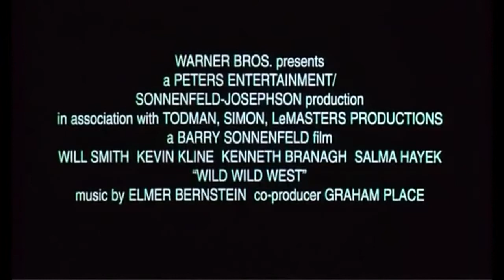◘TRAILERS FILMES/SÉRIES/DESENHOS◘ AS LOUCAS AVENTURAS DE JAMES WEST - 1999 - [AÇÃO/COMÉDIA/FAROESTE]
Trailers de Filmes, Séries e Desenhos que marcaram uma geração e infância de telespectadores com diversos gostos, tipos, gêneros e seriados muito vistos no Cinema e em Casa!!!

Filme: As Loucas Aventuras de James West (Wild Wild West) - 1999 - Barry Sonnenfeld  - Warner Bros. Pictures.

Elenco: Will Smith (Capitão James T. “Jim” West), Kevin Kline (Artemus Gordon/Presidente Ulysses Grant), Kenneth Branagh (Dr. Airliss Loveless), Salma Hayek (Rita Escobar), M. Emmet Walsh (Coleman), Ted Levine (General McGrath), Frederique Van Der Wal (Amazonia), Musetta Vander (Munitia), Sofia Eng (Miss Lippenreider), Bai Ling (Miss East), Garcelle Beauvais-Nilon (Belle).

Wild Wild West (As Loucas Aventuras de James West [PT-BR]) é um filme estadunidense de 1999, dos gêneros faroeste, comédia, ficção científica, ação e aventura, dirigido por Barry Sonnenfeld, com roteiro baseado na série de televisão: The Wild Wild West, criada por Michael Garrison e exibida no período de 1965 a 1969.

Sinopse: O governo dos Estados Unidos resolvem chamar o veterano da Guerra Civil Americana James West (Will Smith) e o especialista em disfarces Artemus Gordon (Kevin Kline) no intuito de livrar o velho-oeste do cientista maluco Dr. Arliss Loveless (Kenneth Branagh) e suas engenhocas.